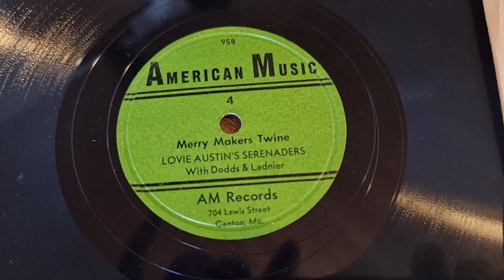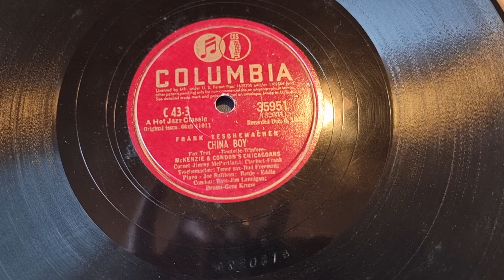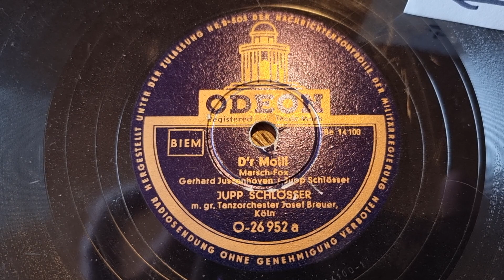Volkmars Schellackgruss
Vendredi 13 mit Django Reinhardt et le Quintette du Hot Club de France auf Label SWING um 1940